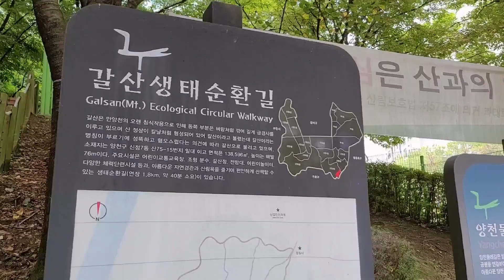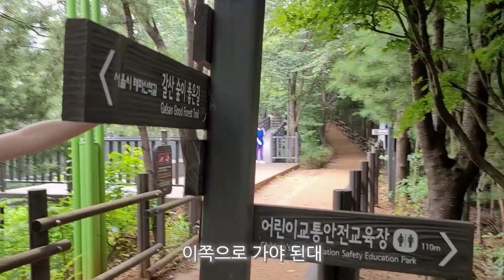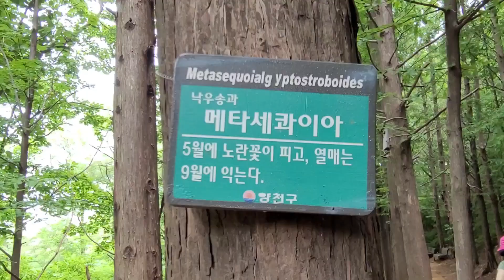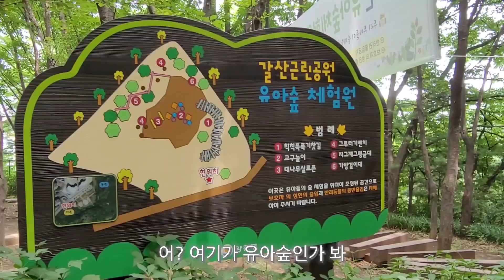[사인사색] 5회 - 갈산 숲 나들이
양천구에 거주하는 크리에이터가 만들어가는 영상입니다